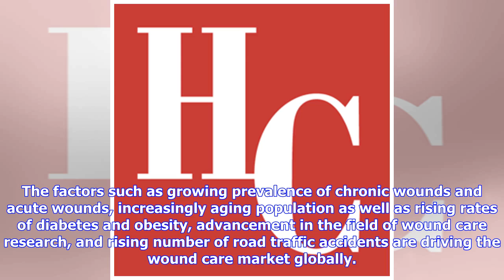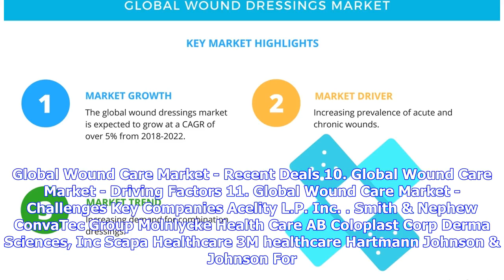Breaking News | Global Wound Care Market Report 2018: Major Deals, Size, Share, Trends & Forecast t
Breaking News | Global Wound Care Market Report 2018: Major Deals, Size, Share, Trends & Forecast to 2026 - ResearchAndMarkets.com

The "Global Wound Care Market (by Product Type, Applications, Wound Type, Region and Company), Major Deals, Size, Share, Trends & Forecast to 2026" report has been added to ResearchAndMarkets.com's offering. The global wound care market is expected to reach nearly US$ 34 Billion by 2026 Wound infection is a major safety concern for patients as well as for healthcare professionals globally, thus wound care is essential to reduce infections and promote well-being of patients. The factors such as g...